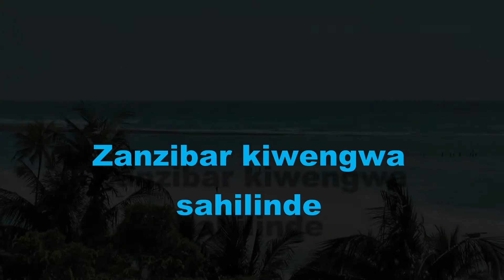a few days on kiwengwa coast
beautiful Tanzania, Zanzibar, Kiwengwa coast and tanzania rhytms...